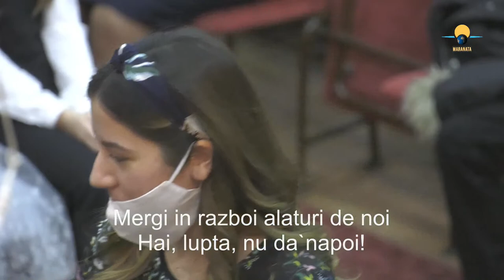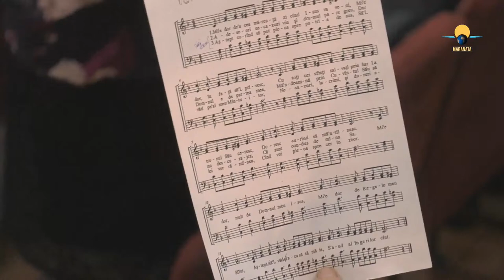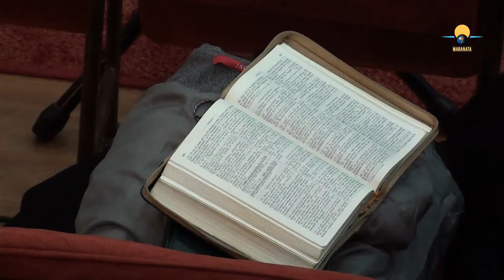Duminica seara - Fr. Daniel Argatu - 20.12.2020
Biserica Maranata Ghiroda